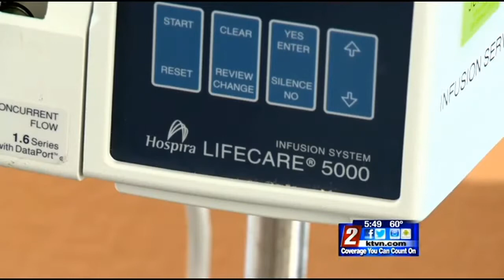2/3 - 5:30pm - Healthwatch: New Nonprofit Helping Kids With Cancer